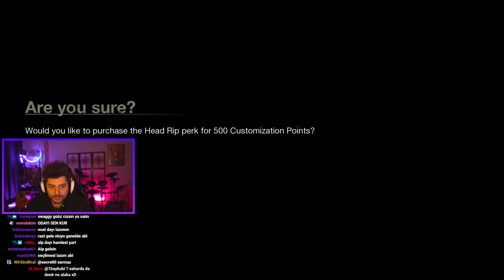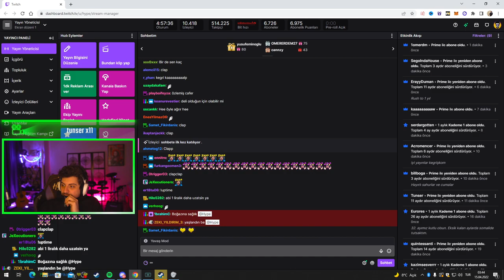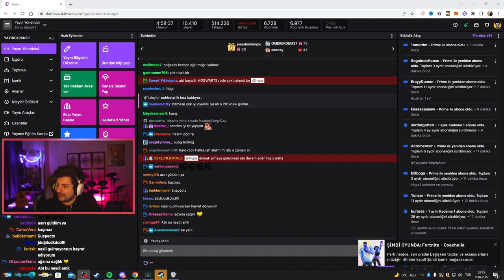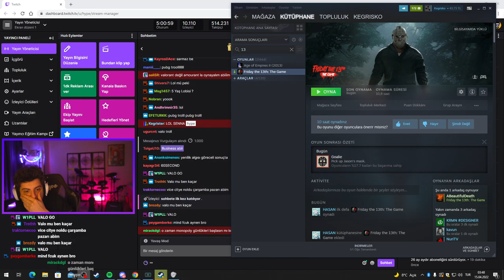HYPE | KATİL DELİ CAFER! | KATMAN EKİBİ İLE FRIDAY THE 13TH